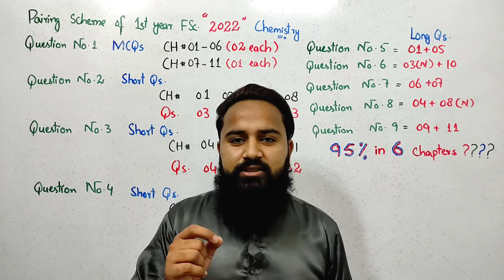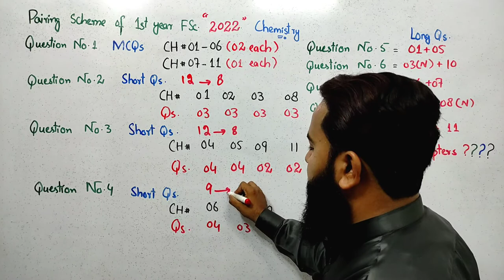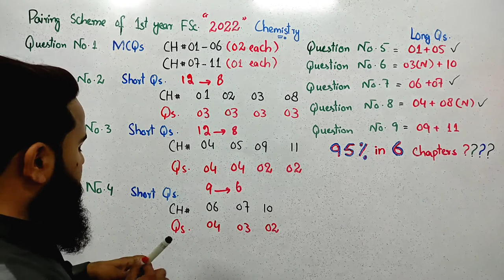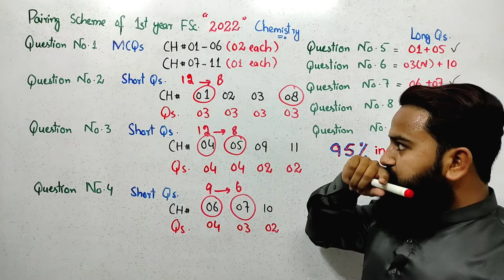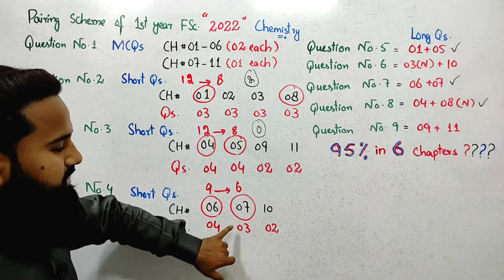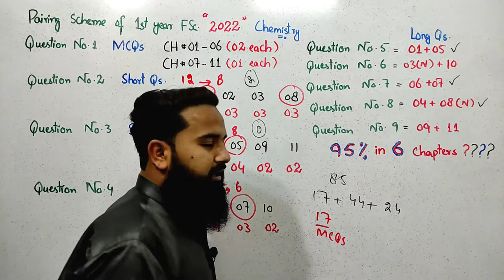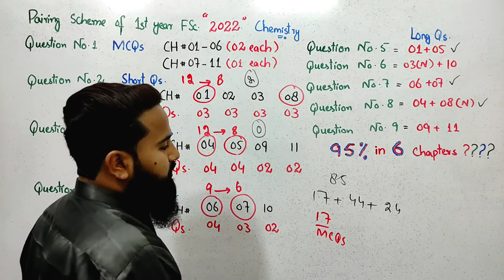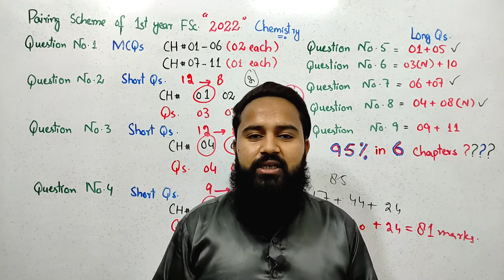95% Marks in Just 6 Chapters | 1st Year Chemistry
1st Year Chemistry
1st Year Fsc Chemistry
pairing scheme of chemistry
95% Marks in Just 6 Chapters